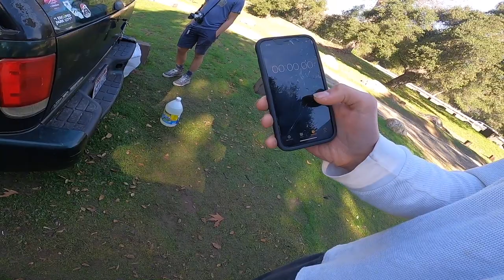Skating the CALI Coast and Camping | vlog #1 by Rayzo Atman Feat. D rew, J rack, and F ritzg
Music by Sno (this music is unreleased and exclusive to this vlog)